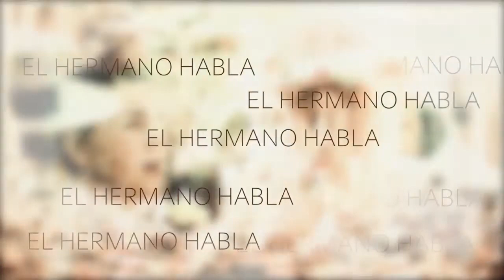MISA DE HERMANDAD, EMISIÓN EN DIRECTO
Desde la Iglesia del Salvador, Misa de la Hermandad del Rocio de Sevilla.